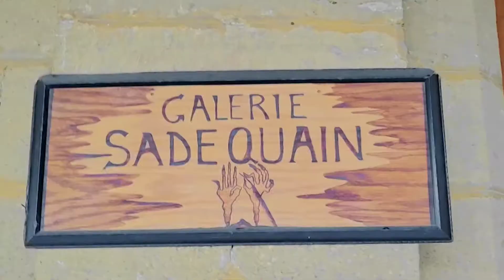Why Pakistani Tiktokers Visit Frere Hall, Karachi?